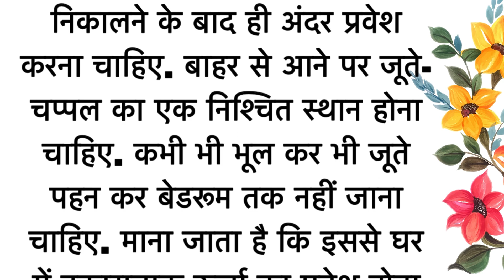Vastu tips | Vastu gyan | Vastu tips in hindi